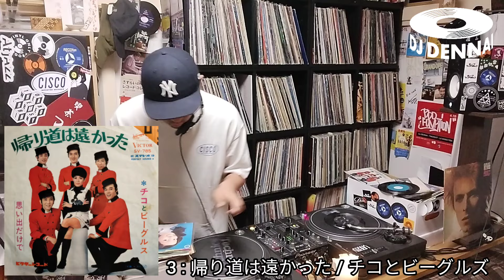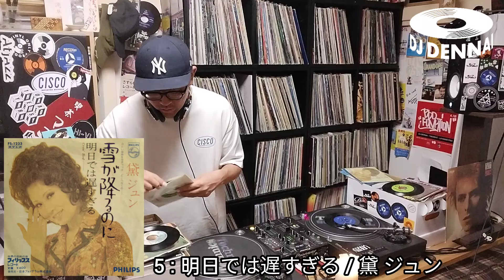【 リズム歌謡 / SHOWA RHYTHM KAYO RAREGROOVE MIX 】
【 TRACK LIST⬇ 】

1 : 天使の描いた小さな夢 / グリーメン

2 : 星のナイト・クラブ / 西田 佐知子

3 : 帰り道は遠かった / チコとビーグルズ

4 : 恋人たちがいる舗道 / あべ静江

5 : 明日では遅すぎる / 黛 ジュン

6 : こころの炎燃やしただけで / 尾崎 紀世彦

7 : 明日があるさ / 坂本 九

8 : 夜汽車 / 欧陽 菲菲

9 : 破れかぶれ / 石原 祐

10 : さすらいの唄 / 小沢 深雪

11 : 誰れかの恋人 / 安部 律子

12 : 恋のカーニバル / ザ・ピーナッツ

13 : 恋の痛手 / 堺 正章

14 : ほんとに久しぶりだね / 寺尾 聡

15 : 君を奪いたい / 山本 明

16 : テール・ランプ / 五木 ひろし

17 : アパートの鍵 / 小林 麻美

18 : 太陽の恋人 / 桜木 健一